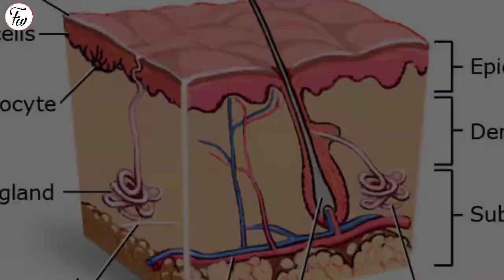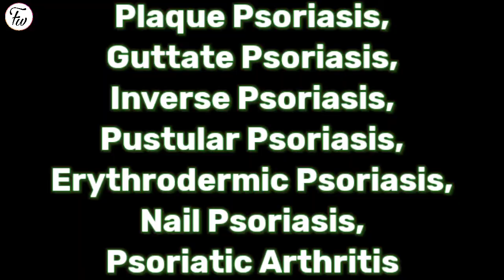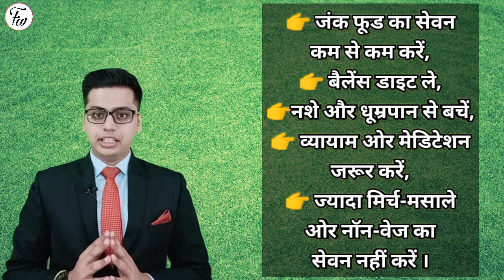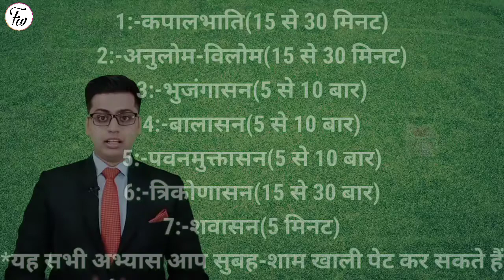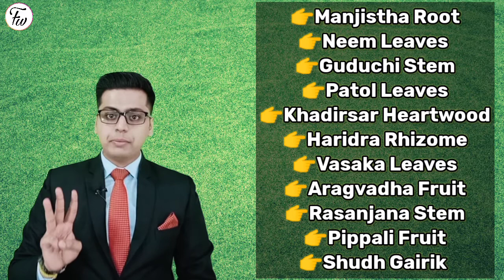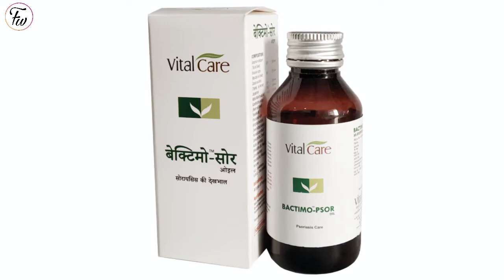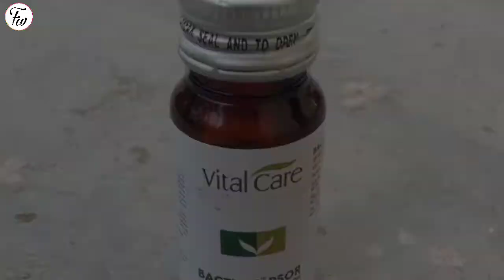psoriasis treatment at home remedies | bactimo psor oil | bactimo psor capsule uses | bactimo soap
🌟Bactimo-Psor capsule
🌟Bactimo-Psor oil
🌟Bactimo medicated soap
The link👇👇👇

👉About video

सोरायसिस का परिचय?
सोरायसिस होने के क्या क्या लक्षण होते हैं?
सोरायसिस होने के क्या क्या कारण होते है?
सोरायसिस की समस्या से हम कैसे बचे रह सकते हैं?
सोरायसिस का आयुर्वेदिक उपचार क्या होता है?

Introduction to Psoriasis?
What are the symptoms of psoriasis?
What are the causes of psoriasis?
How can we avoid the problem of psoriasis?
What is the Ayurvedic treatment for psoriasis?

👉Image credit

👉 Types of Psoriasis

Plaque Psoriasis, Guttate Psoriasis, Inverse Psoriasis, Pustular Psoriasis, Erythrodermic Psoriasis, Nail Psoriasis, Psoriatic Arthritis